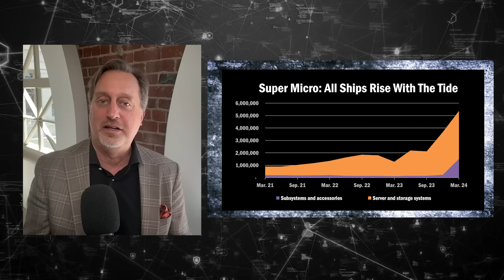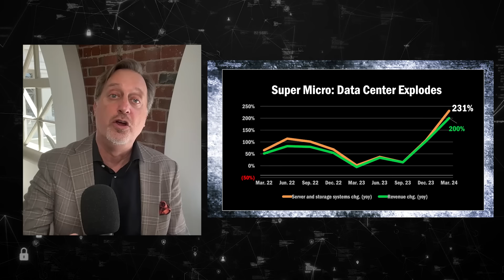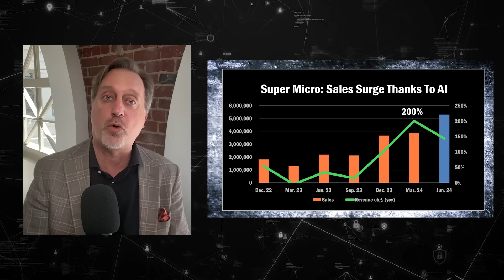Drill Down Earnings, Ep. 91: A quick look at Supermicro ($SMCI) and its Fiscal Q3 earnings report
A rapid-fire, insightful look at breaking earnings from Supermicro ($SMCI) as we hear from CEO Charles Liang.